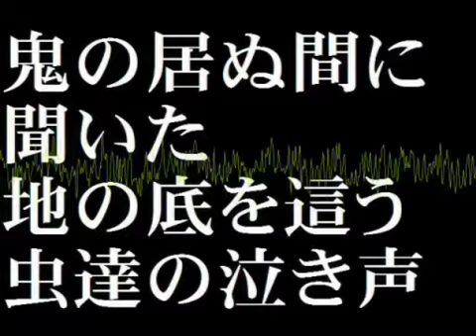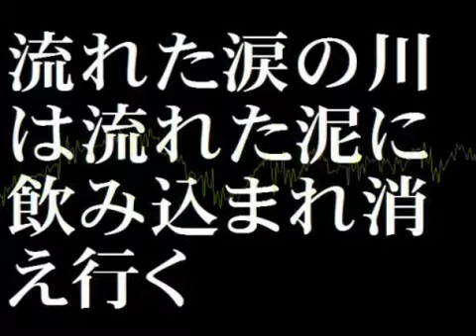【曼荼羅】感謝の気持ちを込めて歌ってみた【天候H】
皆さん、昨年は本当に有り難うございました。
凄く有意義で楽しい1年でした。
今年もこんな天候ですが、どうぞ宜しくお願い致します。
感謝の気持ちを込めて...この曲で始めたいと思います。

11分半ちょっとお付き合いしろ。